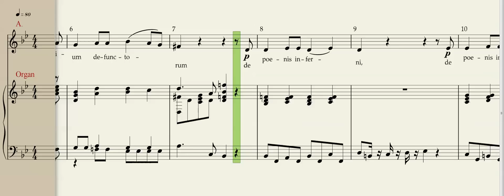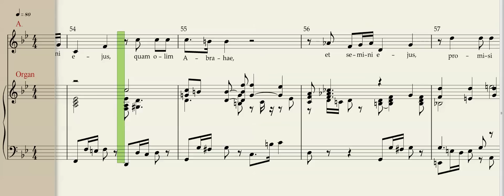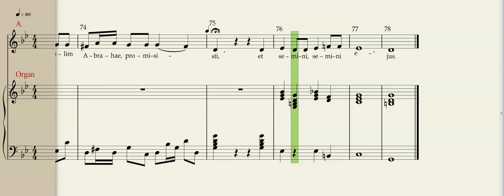Mozart Requiem 7 Domine Jesu -Alto part